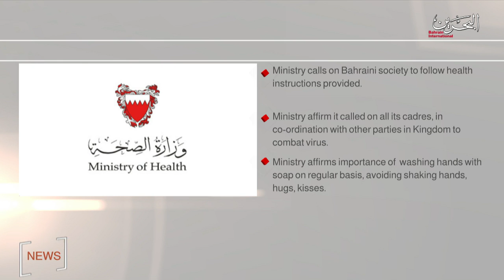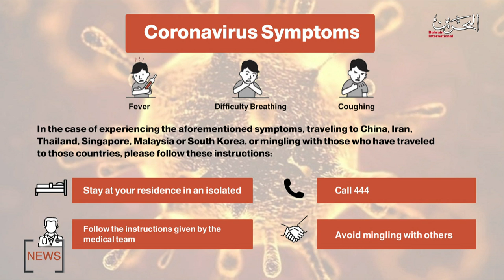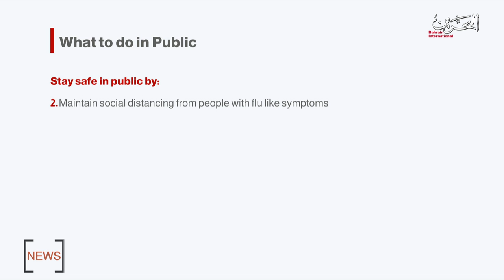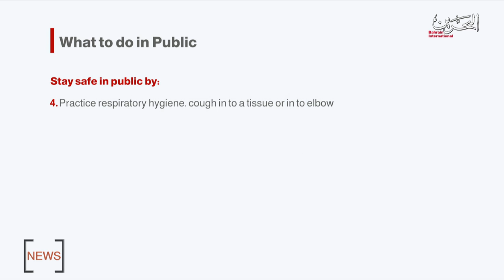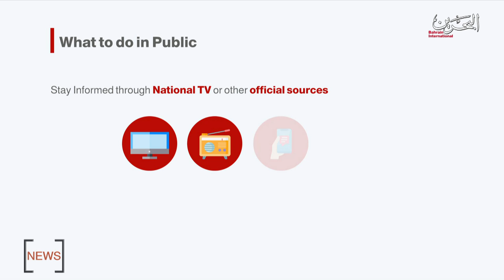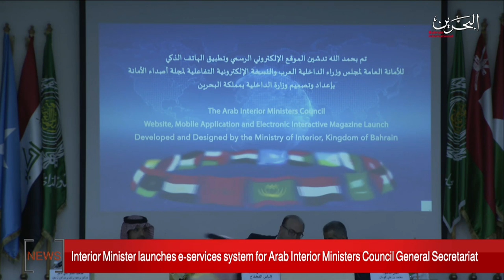BAHRAIN NEWS CENTER : ENGLISH NEWS 02-03-2020